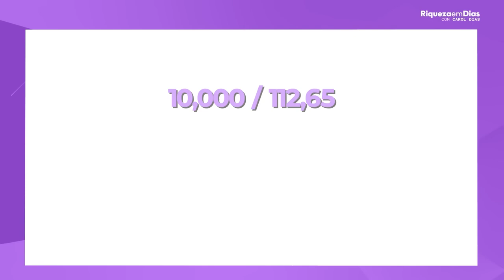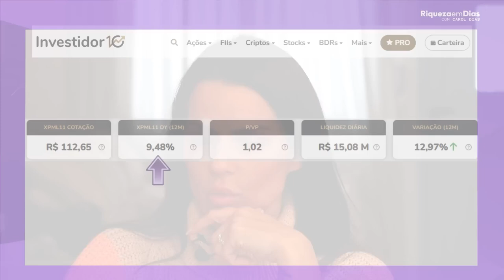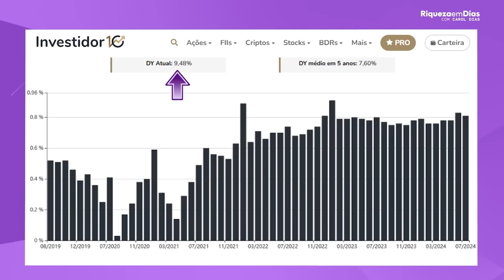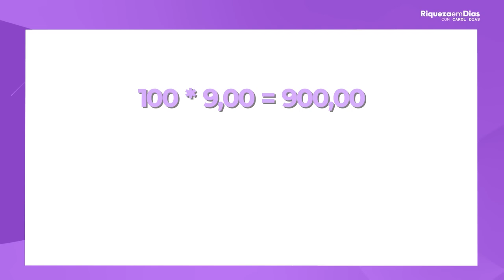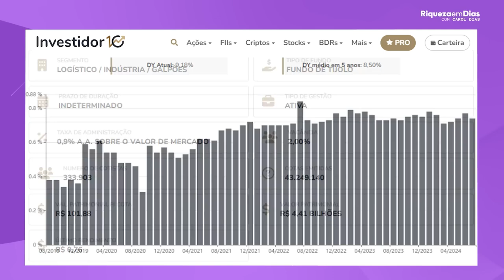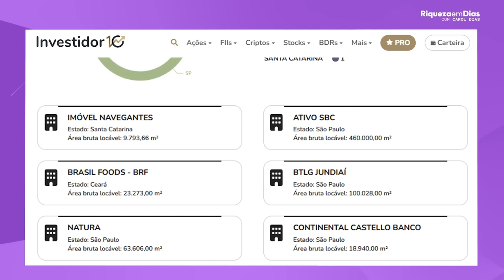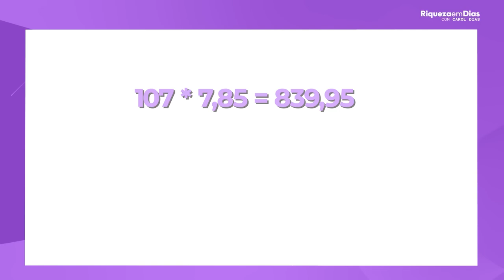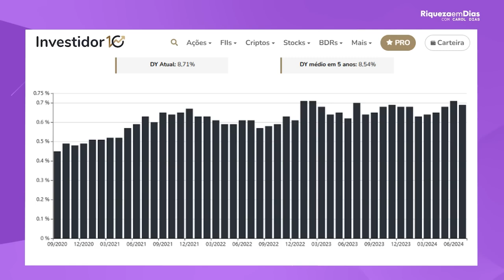QUANTO RENDE R$10 000 EM FUNDOS IMOBILIÁRIOS？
Você está pensando em investir R$10.000 em Fundos Imobiliários e quer saber quanto isso pode render? Neste vídeo, explico detalhadamente como funcionam os rendimentos dos FIIs (Fundos de Investimento Imobiliário), com exemplos práticos para você entender qual é o retorno real que pode esperar. Além disso, vamos falar sobre os principais tipos de fundos, como os de lajes corporativas, logísticos e shoppings, e como os dividendos podem gerar uma renda passiva consistente para você.

Se você é um investidor iniciante ou experiente no mercado de fundos imobiliários, este vídeo é ideal para esclarecer dúvidas sobre rentabilidade, tributação e como calcular o retorno médio dos seus investimentos. E claro, também vou falar sobre o impacto da valorização dos imóveis e a importância de escolher bons fundos para maximizar seus ganhos ao longo do tempo.

⚠️ O que você vai aprender:

Como calcular os rendimentos de R$10.000 em fundos imobiliários
Quais são os melhores tipos de FIIs para investir
Quanto rende em média um fundo imobiliário de lajes, logística e shopping
A diferença entre renda passiva e valorização do patrimônio
🔥 Assista até o final para ter uma visão clara de como os FIIs podem transformar sua vida financeira e ajudar você a alcançar a tão sonhada liberdade financeira!